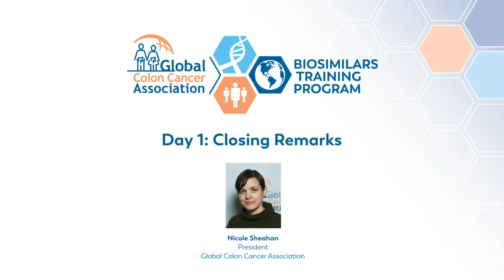Biosimilars Training Program 2022- Day 1: Closing Remarks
Nicole Sheahan, President of the Global Colon Cancer Association, closes out day 1 of the Biosimilars Training Program and previews day 2.